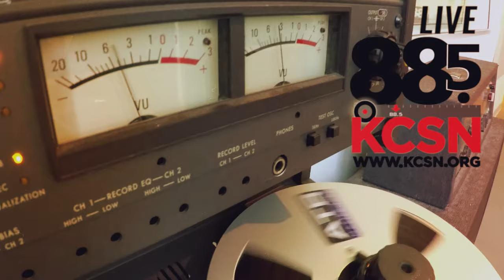Spoon || Live @885 || "Rainy Taxi"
Spoon || Live @885 || "Rainy Taxi" || March 10th, 2017
Recorded and Mixed at 885FM KCSN Los Angeles
By Tristan Dolce & Matt Blake